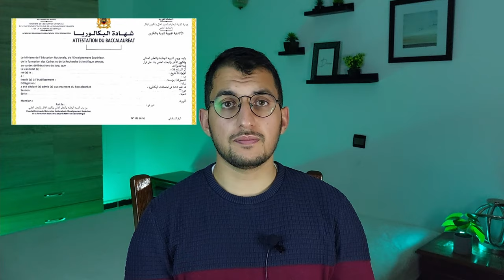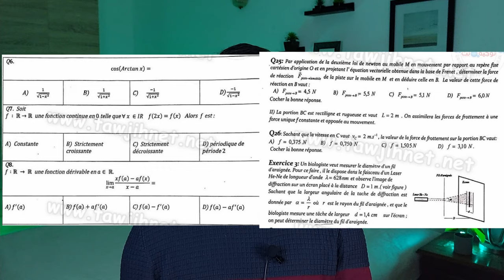ENSA - المدرسة الوطنية للعلوم التطبيقية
ENSA Kenitra ENSA Kenitra ENSA Marrakech ENSA FES ENSA Agadir ENSA Fes ENSA Oujda ENSA Tanger ENSA Oujda ENSA safi

ENSA double diplomation

Les écoles d'ENSA MAROC et les filières